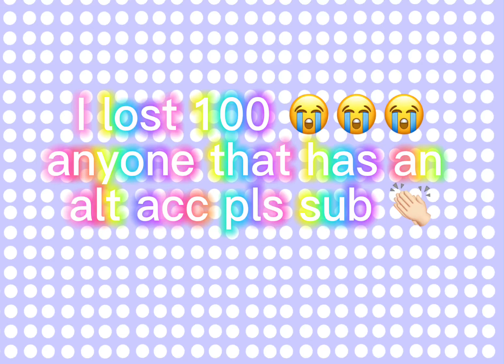Pls👏🏻 fyp roblox foryou fypシ shorts robloxtrend foryoupage recommended